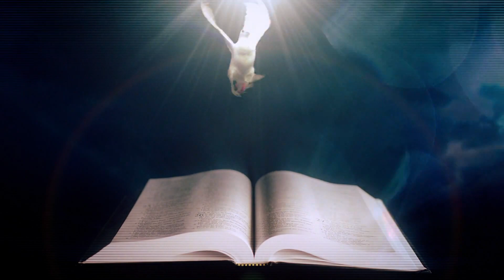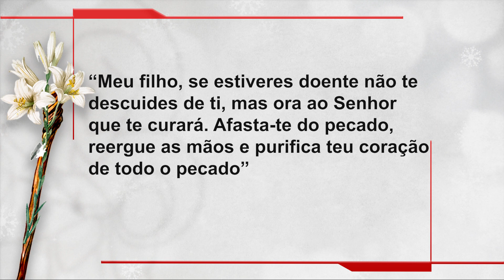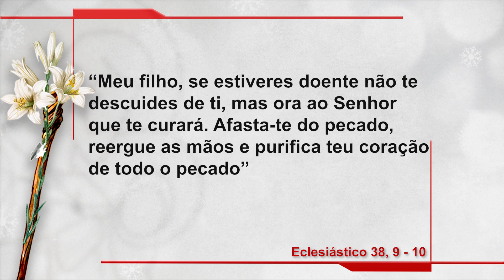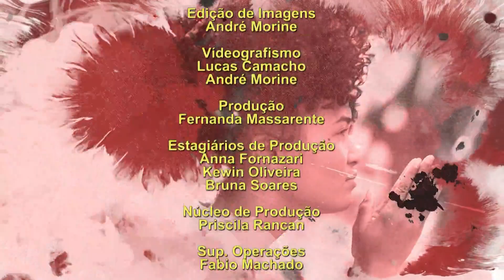Novena dos Filhos e Filhas de São José - 23/02/22